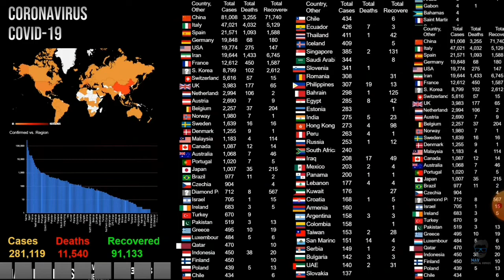CORONAVIRUS COVID-19 | 21/03 Latest UPDATES فيروس_كورونا آخر تحين اليوم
Real-Time Distribution | World Map | Live | Stream
KhalidAKVlog LIVE

I decided to launch a similar stream so that you can monitor the spread of coronavirus in the world.

You can write a 'virus' chat to add +1 to your immunity.